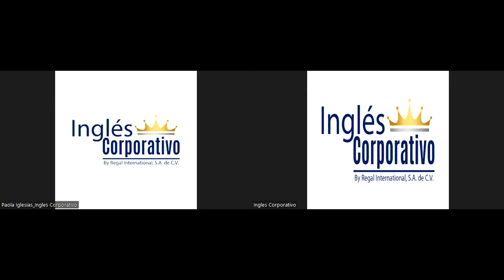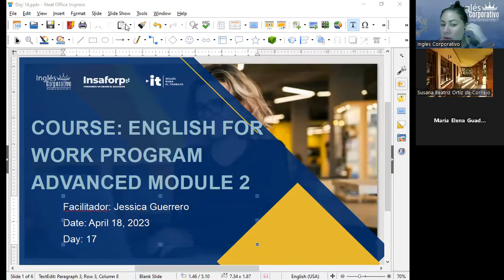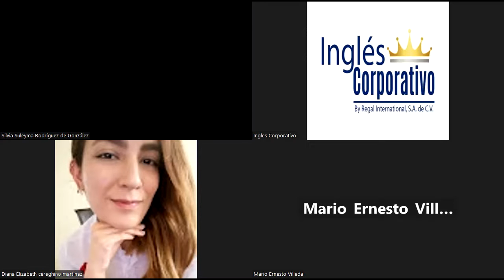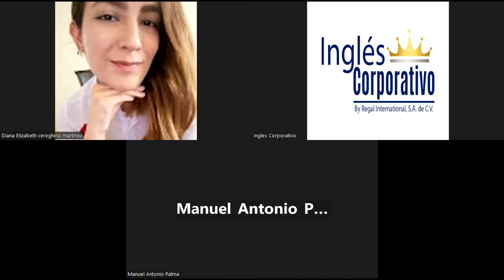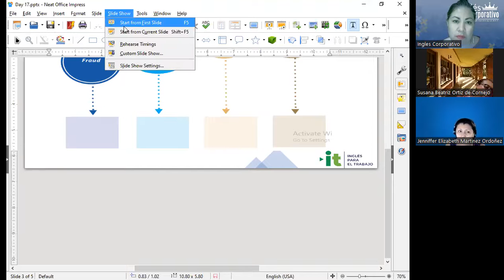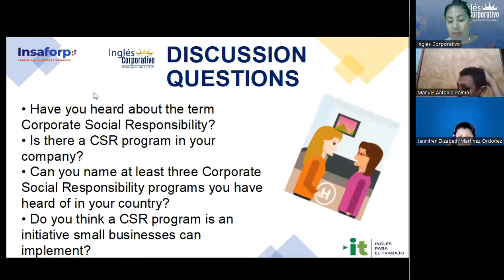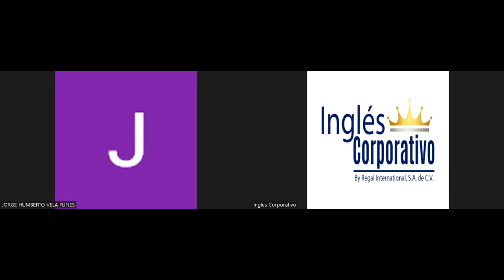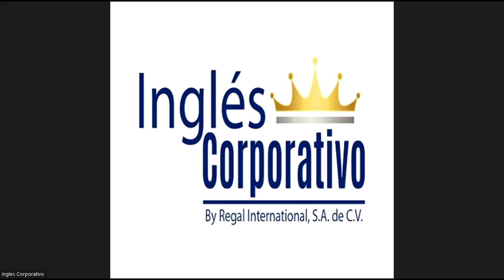Session 17- 18-04-2023-29750-8048-0049/2023-Guerrero-Verbs followed by either gerunds or infinitives